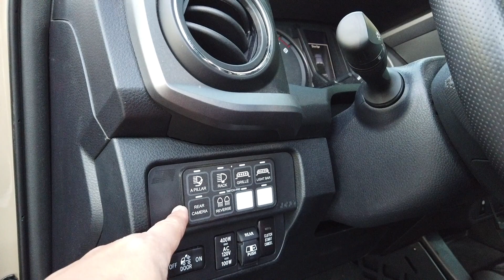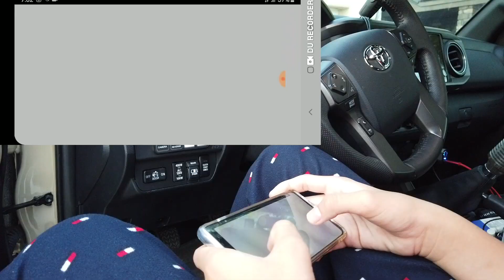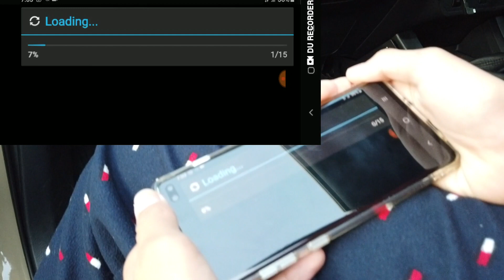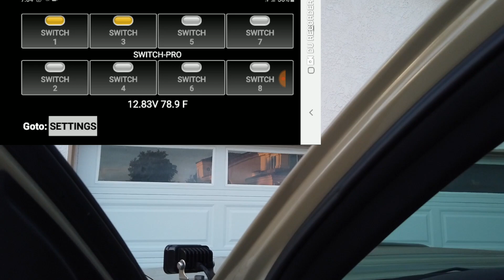How to Get Baja Designs or Any LED to Strobe like a Police Car. Off-Road Use Only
I had several people DM and comment on how did I get my Baja Designs lights to strobe.

If you didn't know it's because I'm using a Switch-Pros control unit.

This was for Off-road / Demo use or emergencies. Please check your local laws and use common sense.

Here's the list of products

Foglights Squadron sport
Bumper light S8 30 inch lightbar
Rack lights S2 sport work/scene
Roof lightbar - Onx6 40 inch spot
RTL Rear Tail Light

To control lights SwitchPros 9100

items used to produce this video:

Samsung S10+
DJI Osmo Pocket get it at amazon

Sony A7iii camera
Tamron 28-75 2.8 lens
DJI Ronin S gimbal
smooth q mobile phone stabilizer
Samsung 64gb microsd
Takstar boom microphone
Blackvue DR900S-2CH
Blackvue B-124 Power Magic Ultra Battery
Blackvue Genuine Coaxial Cable Rear 10m for Hardshell installs
Blendmount Mirror Mount
Samsung 128gb Endurance microSD